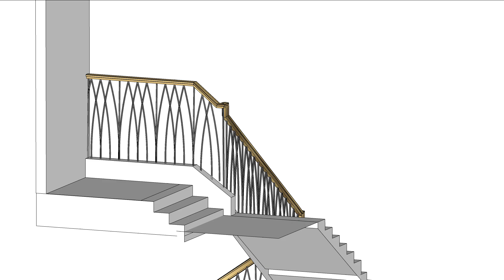Custom Stair Railing